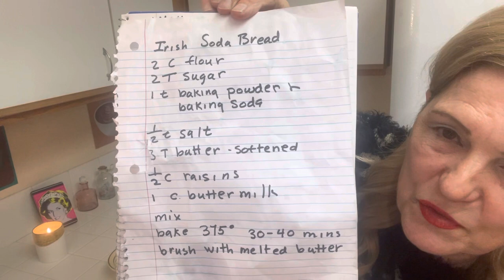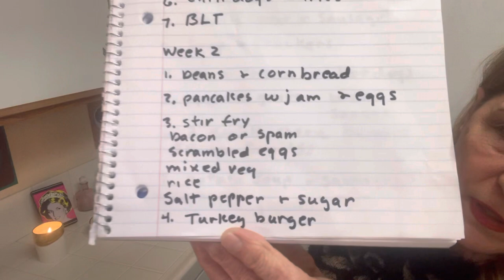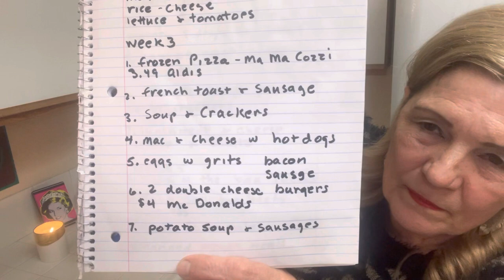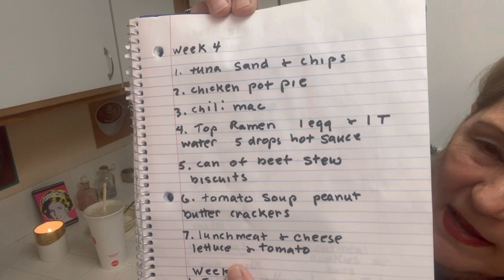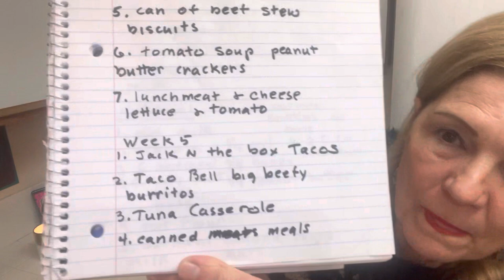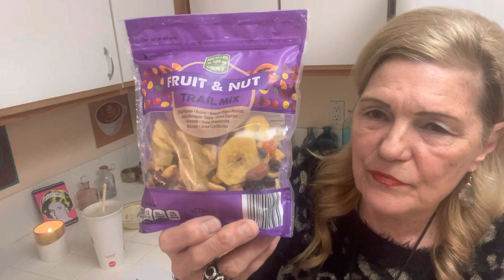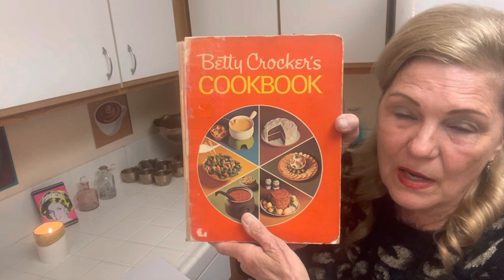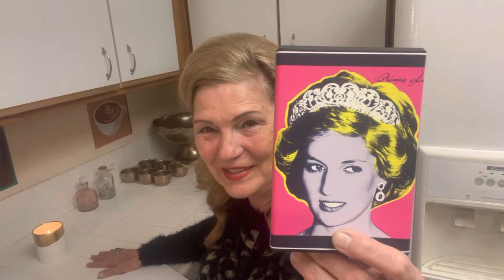1 Month-31 Days Struggle Meals-7 Survival Foods!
1 Month-31 Days Struggle Meals-7 Survival Foods!